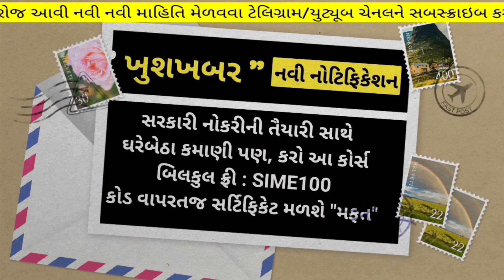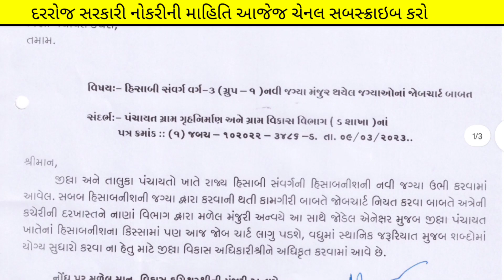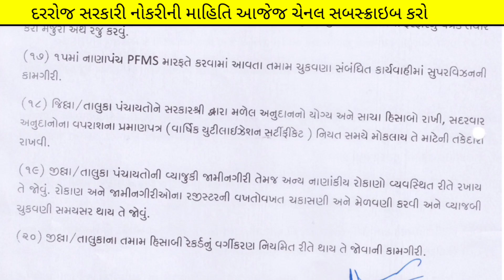Gsssb New Bharti 2023 April - Gaun Seva (varg 3) Vacancy - Gsssb Hisabnish Bharti - Gujarat Govt Job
(કોડ : SIME100 )